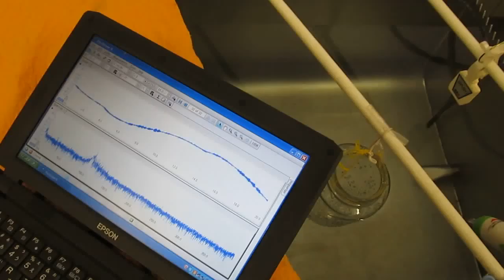超音波実験 Ultrasonic experiment （充電式超音波洗浄器 Ultrasonic cleaner）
利用技術
超音波専用水槽　：８００＊５００＊４５０ｍｍ
洗浄液　：脱気・マイクロバブル発生液循環システム
音圧測定解析　：超音波テスター